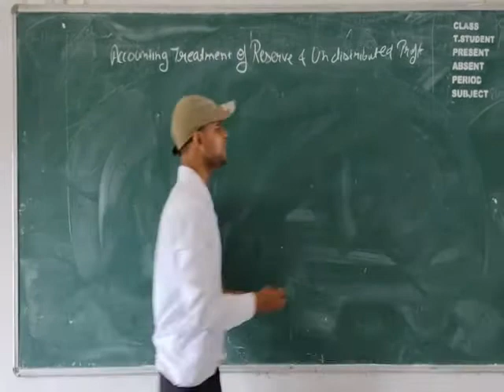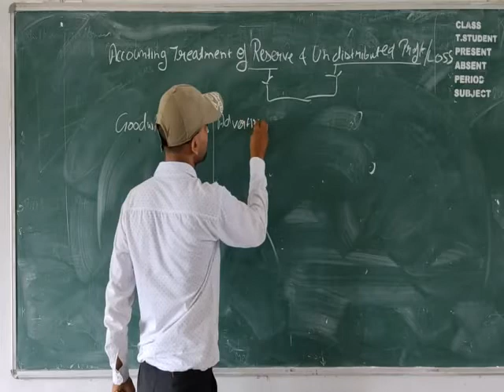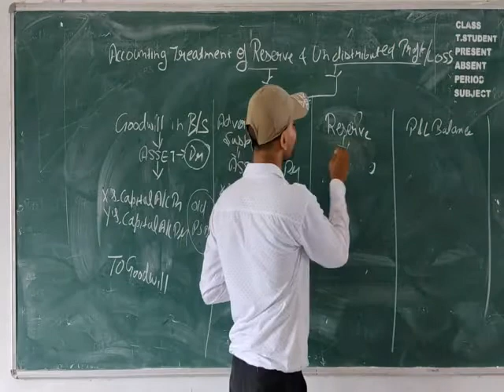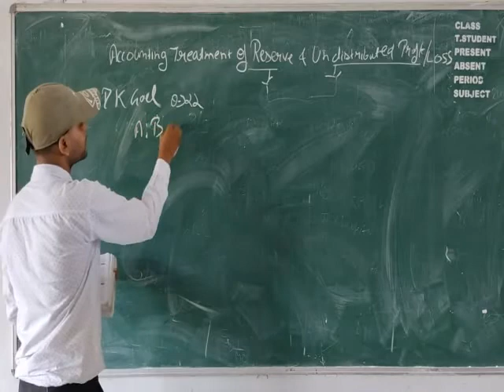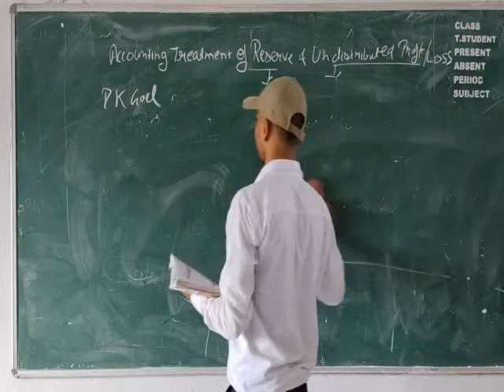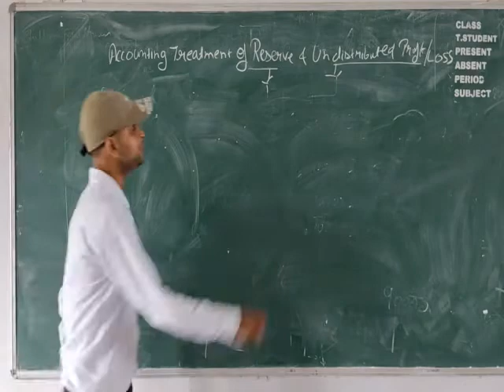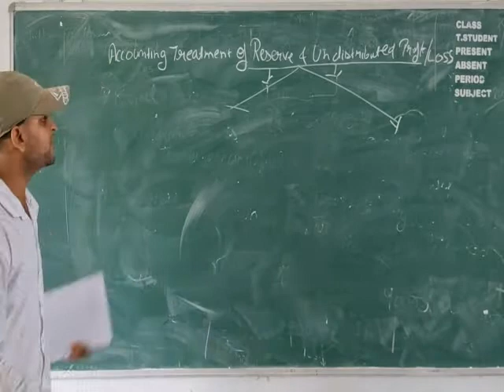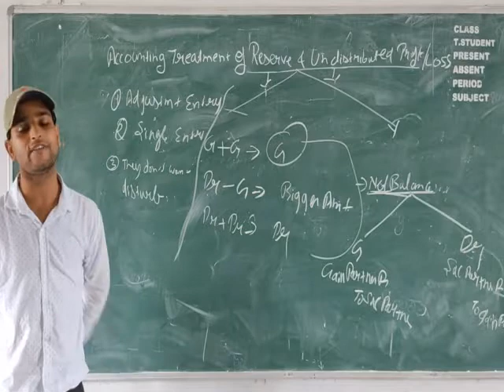Chapter 2 treatment of reserve and undisturbed profit